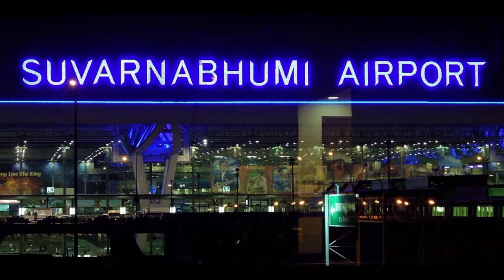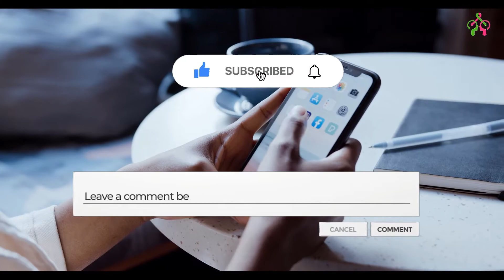உலகின் மிகப்பெரிய 10 விமானநிலையங்கள் - Top 10 Biggest Airports In The World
There are hundreds of airports in the world but there is only a handful that makes a major impact. Which is the biggest of them all? Find out in this video featuring the Top 10 Largest Airports in the world. With over a million passengers travelling through these airports every day it's no secret why they are some of the busiest.
I make a list of the Top 10 biggest Airports in the world and show what it's like to fly from each airport. This is quite an open list as the sheer number of international airports that there are in the world is truly staggering, but we will count them down to number ten so let’s get started.